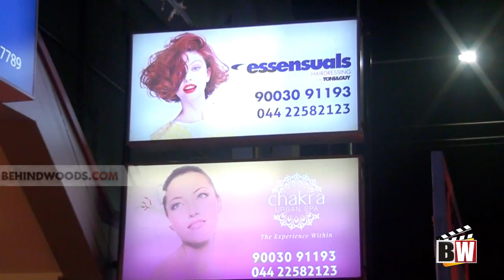Rupa Manjari Launched 16th salon of Toni and Guy @ Madipakkam - BW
Rupa Manjari Launched 16th salon of Toni and Guy @ Madipakkam, Ramya pandiyan, Sunil Menon, Sam Paul